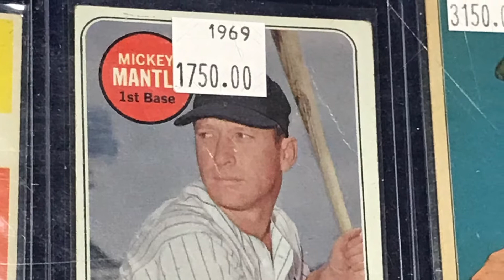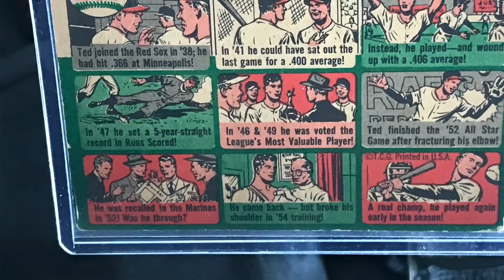Short snippet of the Chantilly, VA card show! Full video later.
Roberto Clemente autograph baseball slabbed by PSA/DNA.